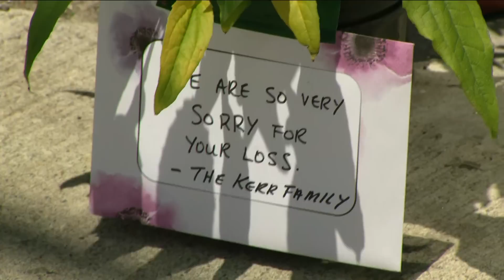Gun violence in the city of Toronto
A woman in her 40s is dead after a daylight shooting in Leslieville on Friday. And just this morning, a man and a woman are left injured following a drive-by shooting

For more on this, we are joined by Louis March, founder, of the zero gun violence movement.